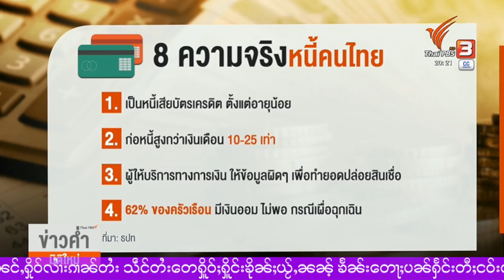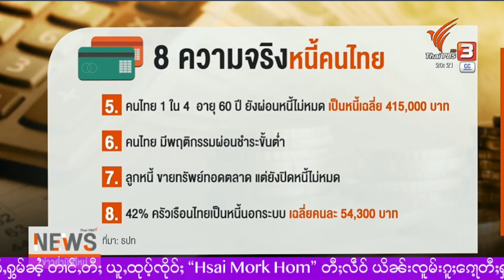ၵူၼ်းထႆးပဵၼ်ၵူၼ်းမီးၼီႈၼမ်? - 16/2/2023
16/2/2023
Thanks Photo  to  Owner